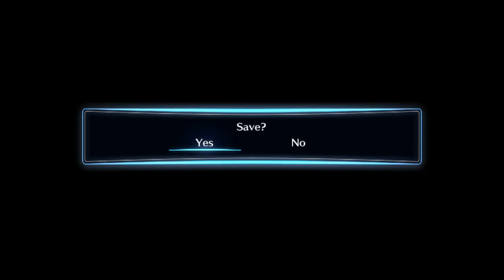Digimon Story Cyber Sleuth Hacker Memories Chapter 9-2|gniTgogo